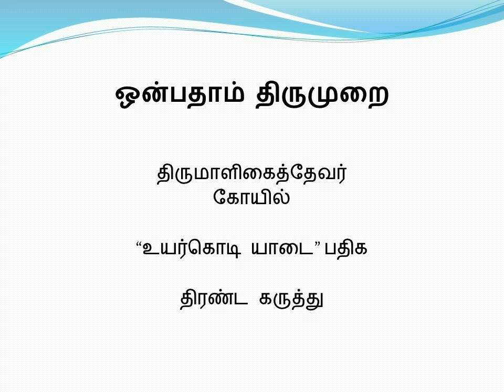9.02 - இரண்டாம் திருப்பதிகம் - திரண்டக்கருத்து